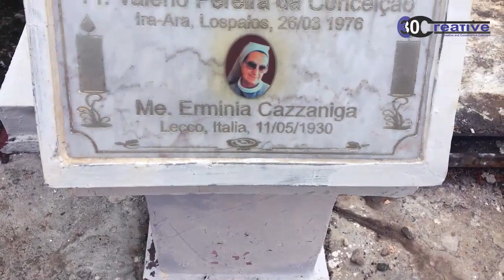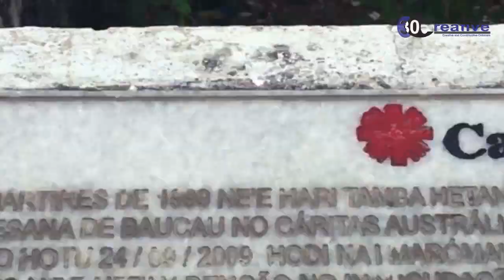Monumentu Masakre Apikuru Lautém | Timor Konta Istoria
Masakre Apikuru Lautém
Milisia Pro-Integrasaun Team Alfa oho Madre no Padre sira ho grupu ida husi Caritas Diocesana Baucau iha dalan Apikuru, Werukocho, Lautém.